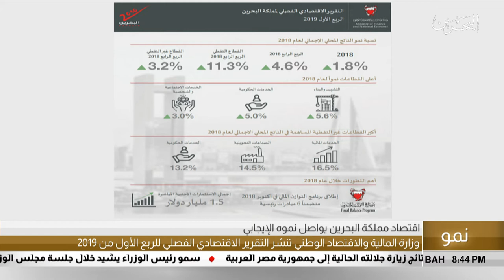البحرين مركز الأخبار : التقرير الإقتصادي 13-05-2019